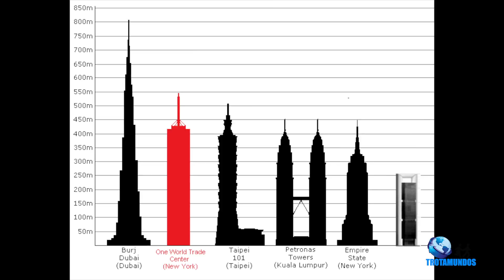Dubai 2016 Burj Arab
En esta segunda parte de nuestra visita a Dubai mostramos parte del tour a la ciudad moderna.